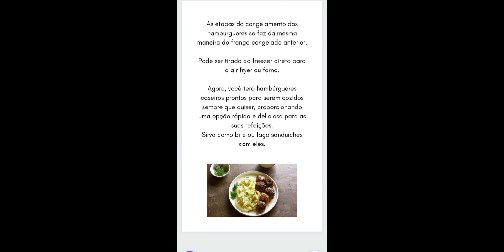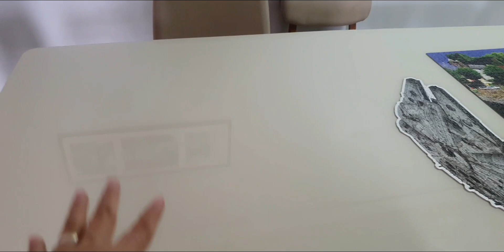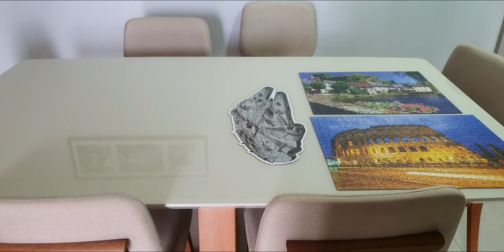VLOG: CUIDANDO DA CASA E DAS REFEIÇÕES COM MUITA PRATICIDADE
Vlog de rotina doméstica com limpeza da casa e cozinhando de forma prática.